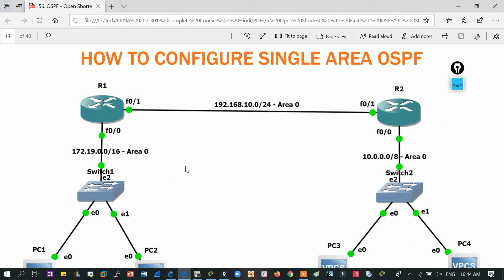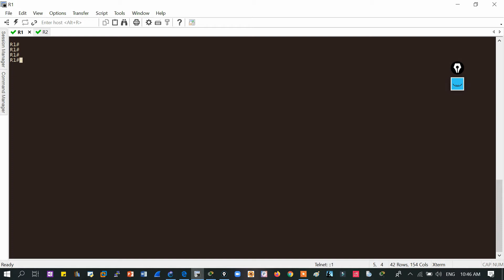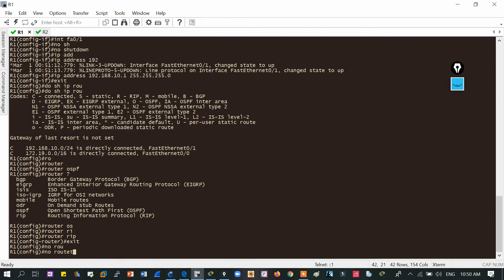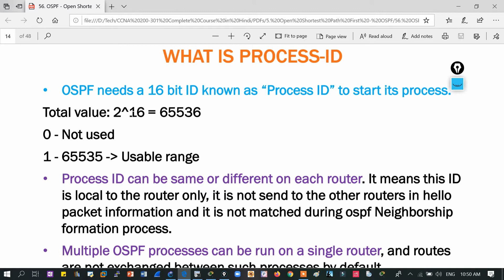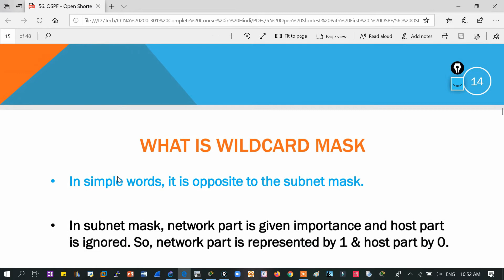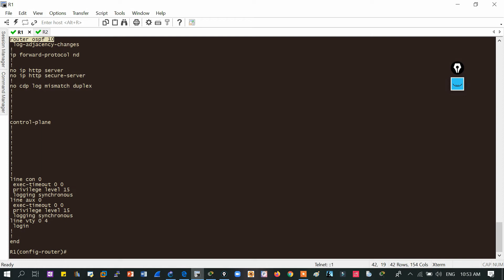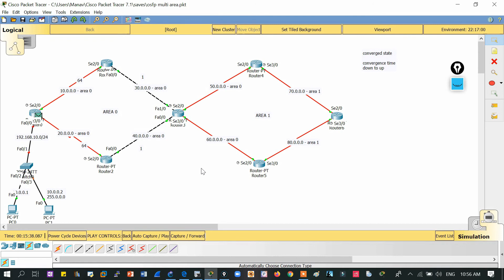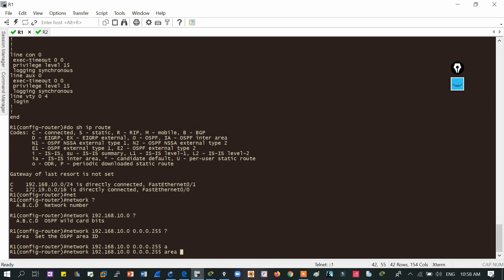59. Free CCNA (NEW) | OSPF - Single Area OSPF Configuration - Part 1 | CCNA 200-301 Complete Course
Hello Learners!!
In this video, we will be covering ospf ospfconfiguration and singleareaospfconfiguration

OSPF - Single Area OSPF Configuration - Part 1

In this video, we are going to talk about:
how to configure ospf
how to configure single area ospf
how to configure ospf in cisco routers
how to configure ospf protocol

what is process id
what is process id in ospf
how to configure process id
how to configure process id in ospf
what is the range of process id
what is the range of process id in ospf

wilcard mask
what is wildcard mask
what is wildcard mask in ospf
what is the role of wildcard mask
what is the role of wildcard mask in ospf
how to calculate wildcard mask

what is area in ospf
how to configure area in ospf
why we use areas in ospf
what is backbone area
why area 0 is backbone area